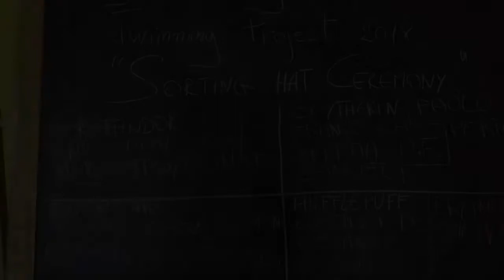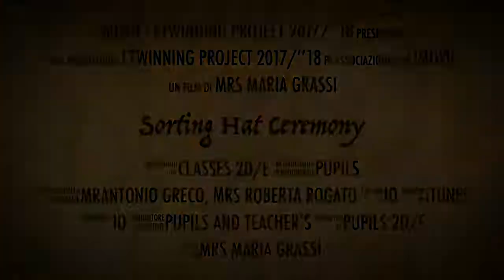Sorting Hat Ceremony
Progetto eTwinning  2017/‘18, classe 2D, IC3 Chieti.